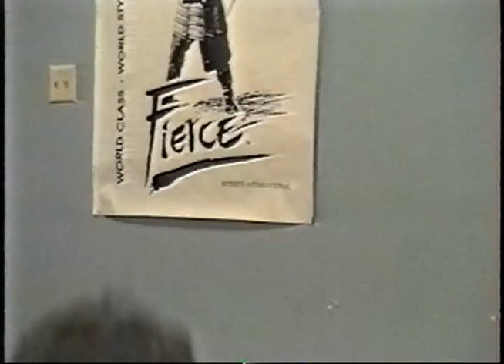An-shu Stephen K Hayes, Austin 1993 (Part 3)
Part 3 of my 1993 Austin seminar. Really old stuff, byt surprisingly relevant today.